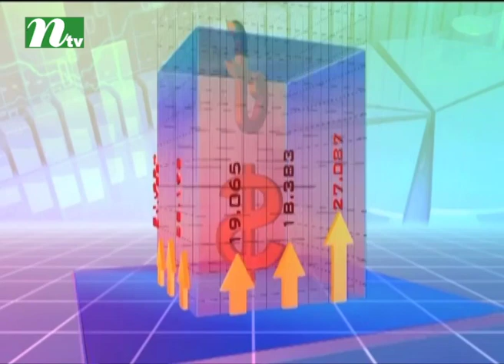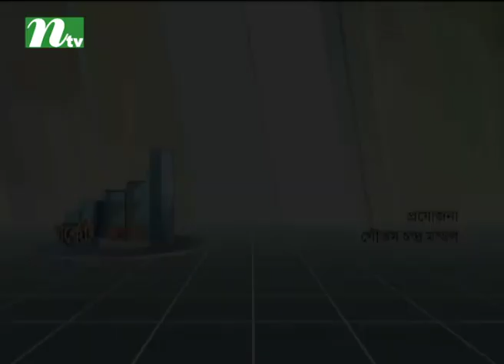Market Watch | Episode 470 | Stock Market and Economy Update | Talk Show